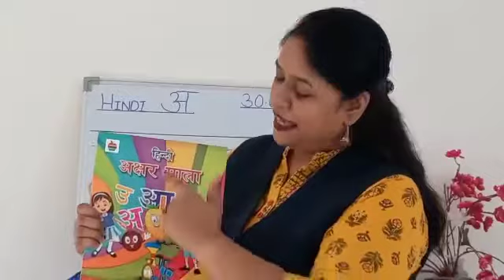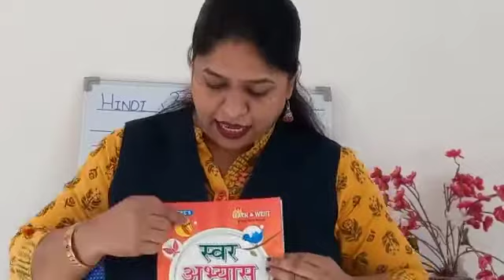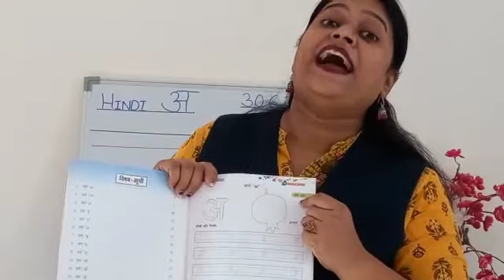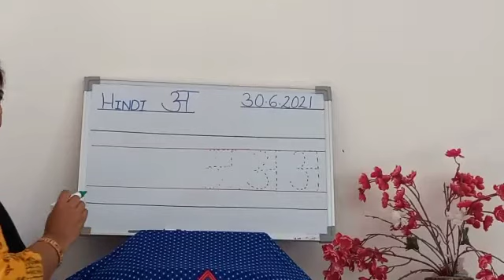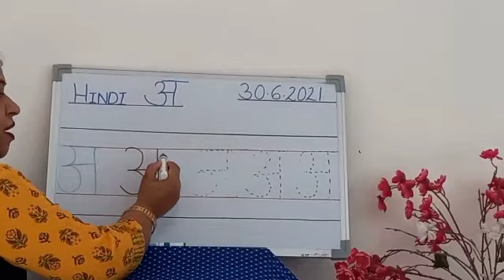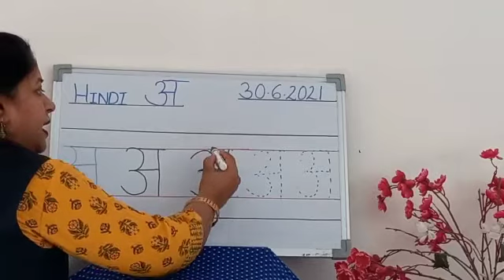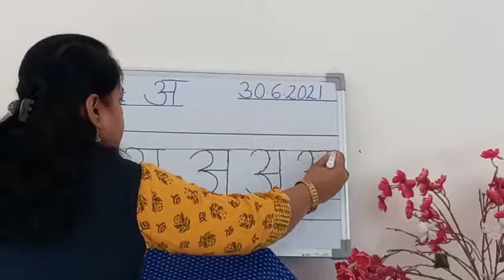Nursery Hindi Learning writing (अ)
By Rashmi Jacob